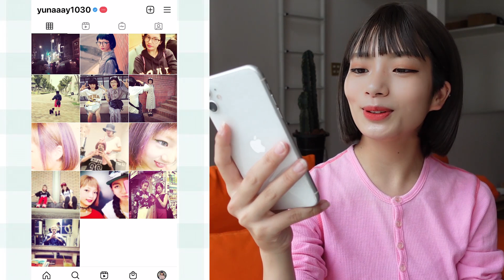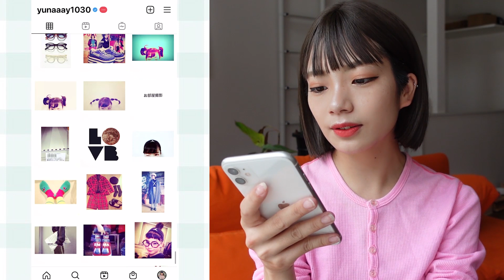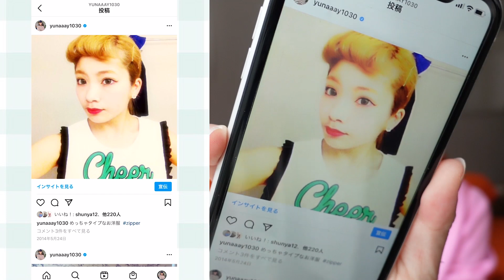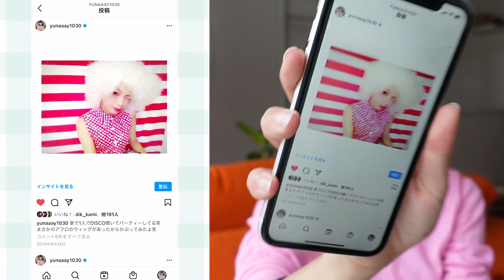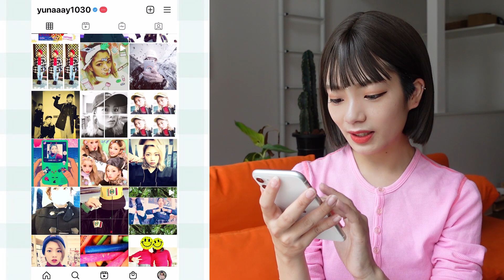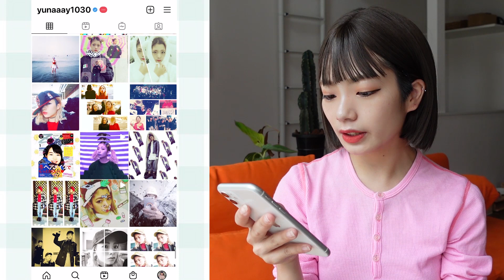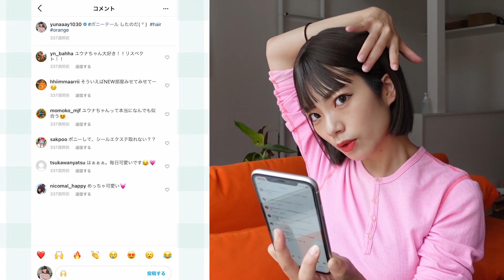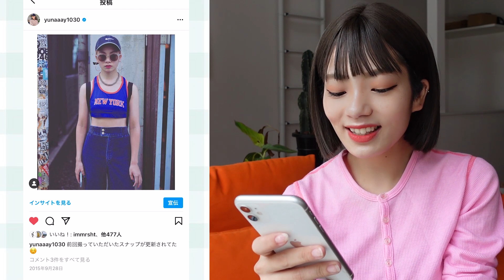【Hair History】矢部ユウナ15歳〜20歳のヘア歴史💇‍♀️👨‍🦲❤️ヘアスタイル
今回は、私の未成年時代のヘアスタイル
を振り返ってみました〜！！！！！！！

ずっとロングだった私が
いろんな髪型で遊ぶようになって、
自信もついたし個性も出たし、髪の毛って大切👌❤️

坊主からロングまで全てやったから
次はパーマとかしたいなあ〜。。。。

みんなはどの髪型の私気に入った？？
幼い頃の矢部ユウナでした☺︎

矢部ユウナ
ASOBISYSTEM所属
DJ YouTube Model